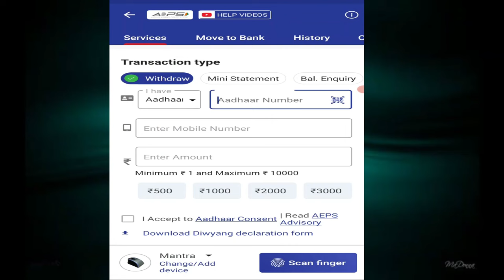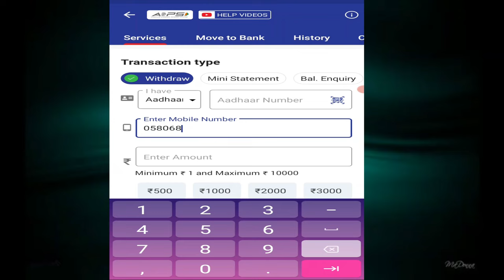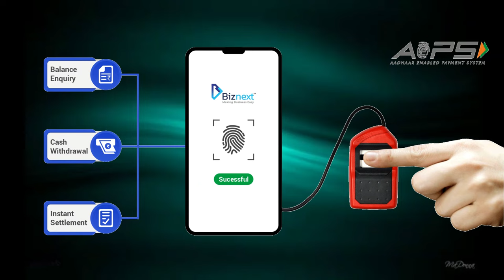Fake Sms Send to Any Number || unknown amount credited in account || 1 sms se ho jatee he peresan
Friends, in today's video, I have told that how to get SBM Bank CSP, what is its commission, how to open an account, what is its price, you will get complete information in this video. Thank you so much...